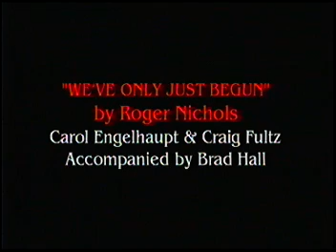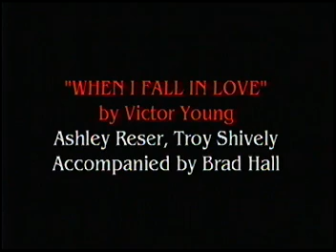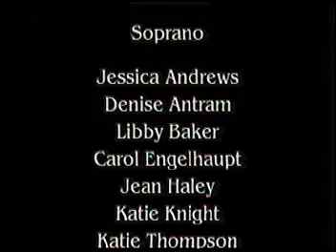WBCS TV Archive - Les Fons Cabaret '98 - "When you Wish Upon a Star"'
'98 Les Fons Cabaret ''A Blast From the Past'' 11/20/98.  Video Digitized from VHS, parts may have some video/audio issues.